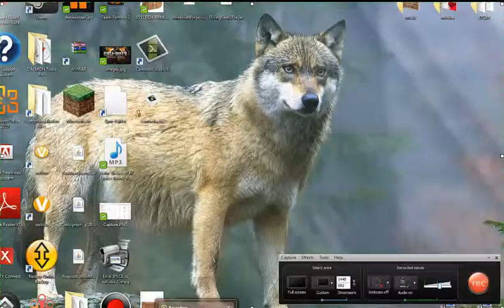MUNDO LOKO: PRIMER VIDEO #1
Hola este mi primer video en youtube espero que les alla gustado.